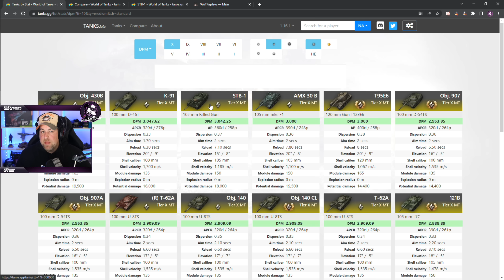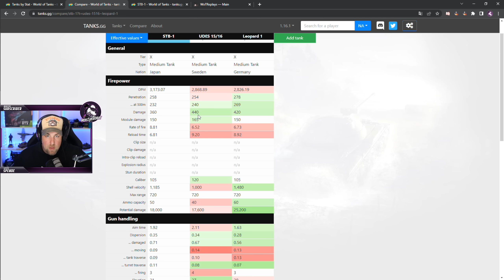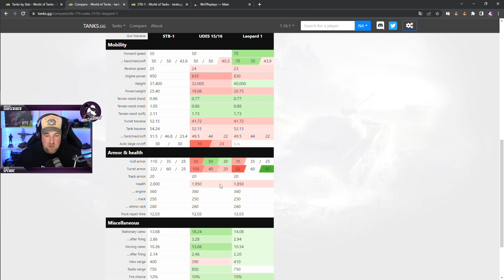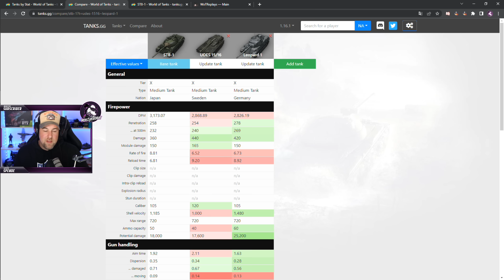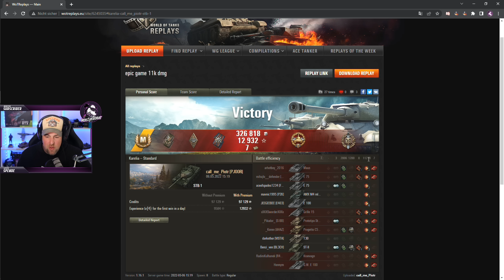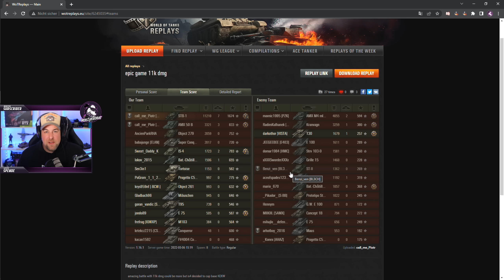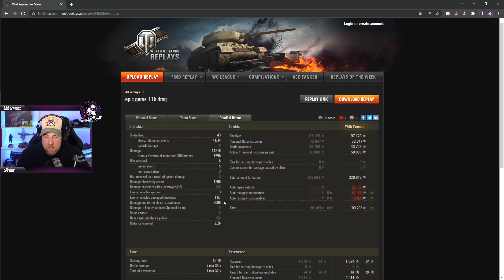Oben an der Spitze: Der STB-1 ist ein MUST HAVE! [World of Tanks - Gameplay - Deutsch - WQHD]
In diesem Video möchte ich euch den STB-1 und seine Vorgänger, den Type 61, STA-1 und Chi-Ri kurz vorstellen. Die japanische Medium Reihe ist derzeit oben an der Spitze und verdient einwenig Aufmerksamkeit. Viel Spaß!